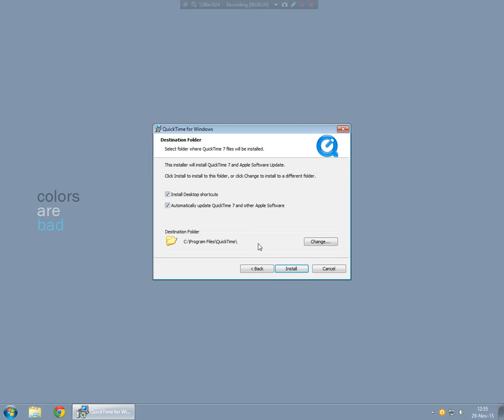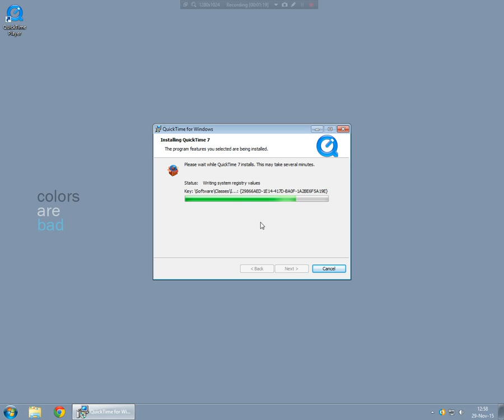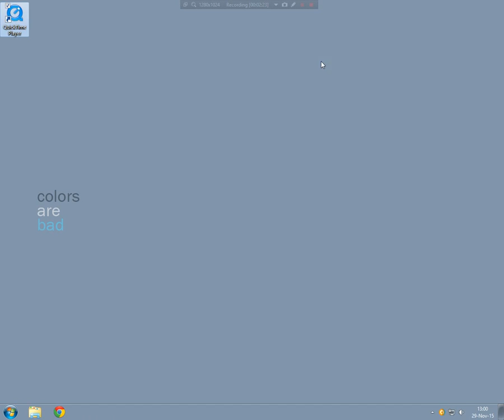How To Download And Install QuickTime 7 in Windows 7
I&A Tutorials :)